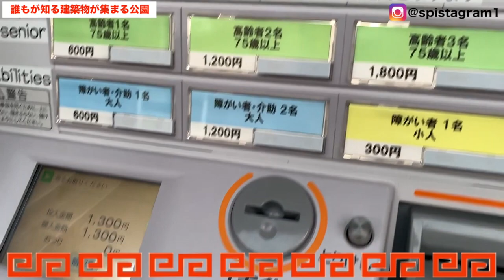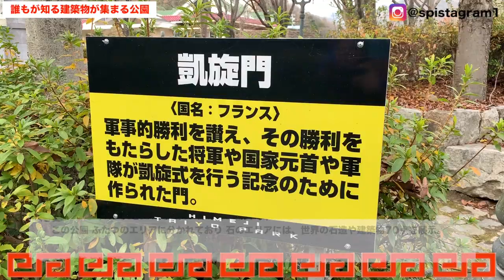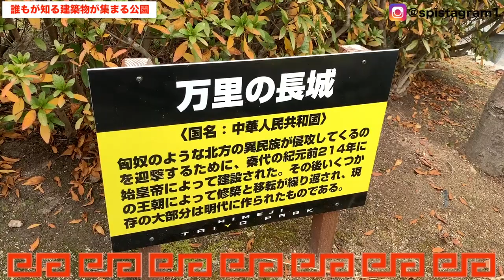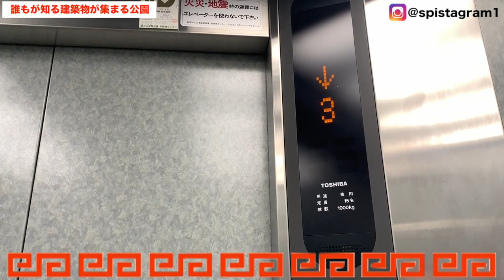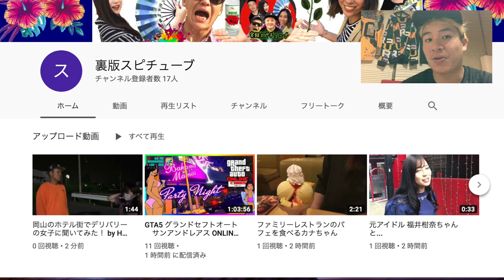兵庫県姫路の太陽公園とは！？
太陽公園
兵庫県姫路市打越1340